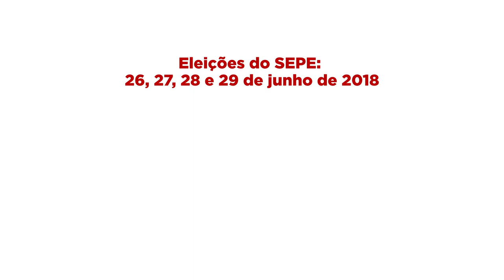Eleições do SEPE 2018 - Chapa 1 - funcionária Corina